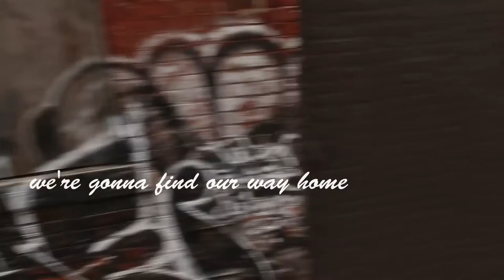My City - Dempster from Detroit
a Studio D production